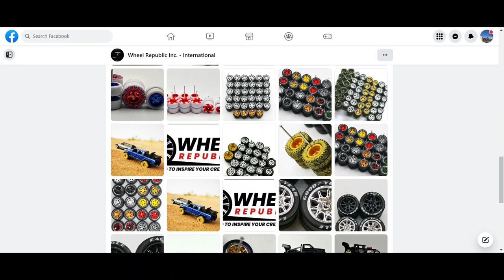Buy Hot Wheels/ Matchbox Rubber Tire - Wheel Republic Inc Introduction-